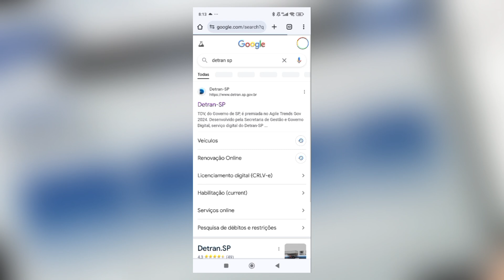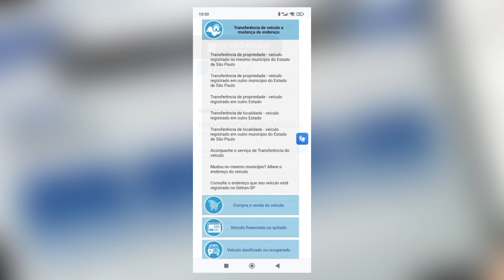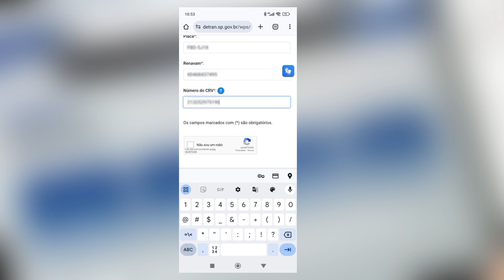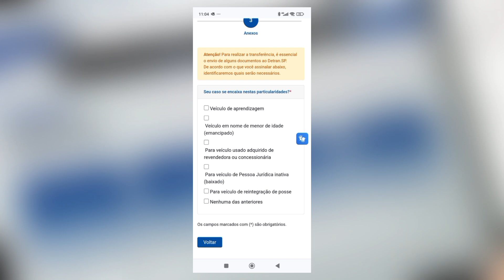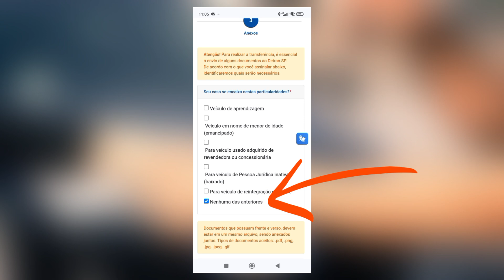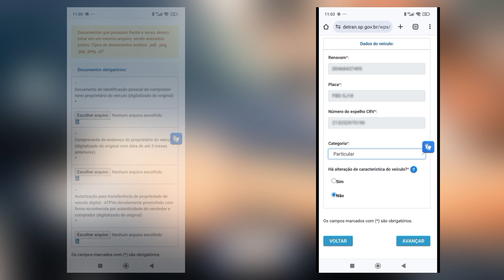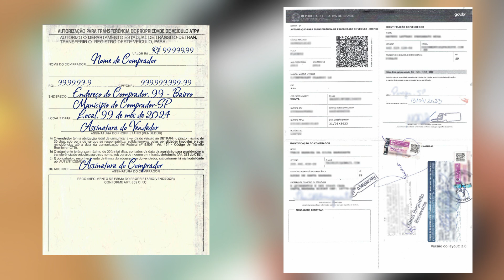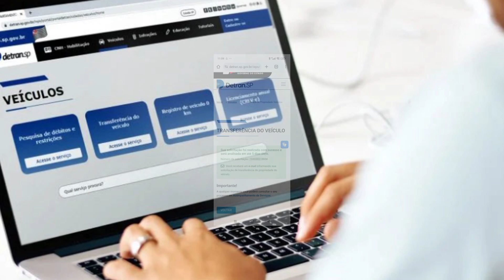TRANSFERÊNCIA DE VEÍCULO ONLINE - PELO CELULAR NO PORTAL DO DETRAN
Nesse vídeo veja como transferir o veículo, transferência do carro ou da moto ou transferência de veículo qualquer pelo Celular transferência pelo portal do Detran. Pra ficar mais simples e pratico, nesse vídeo eu mostro como fazer a transferência do veículo sem baixar o app do Detran ou o app do Poupatempo. Vamos fazer tudo direto pelo telefone celular
COMO PAGAR A TAXA DE TRANSFERÊNCIA DA DE VEÍCULO COM PIX - PAGAR A TAXA DO DETRAN COM PIX
TRANSFERÊNCIA DE VEÍCULO - COMO ENVIAR FRENTE E VERSO DO CRV - ARQUIVO ATÉ 1MB DE LIMITE DE TAMANHO
Canal Documento Digital Serviço de Utilidade pública